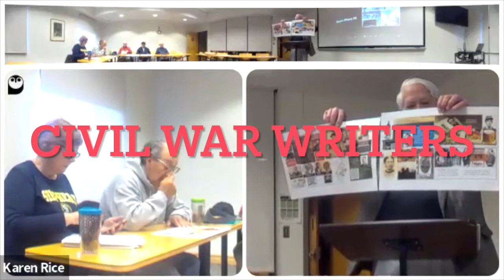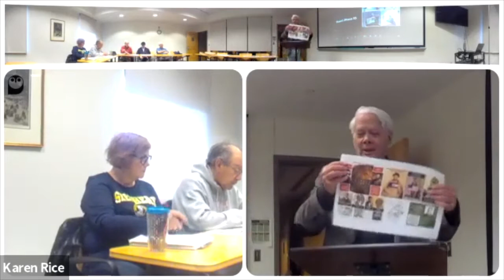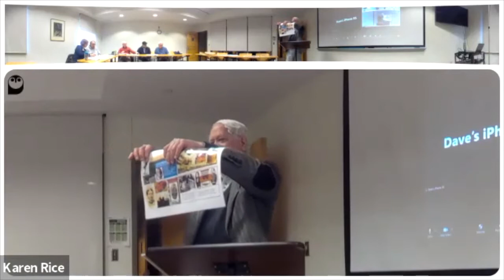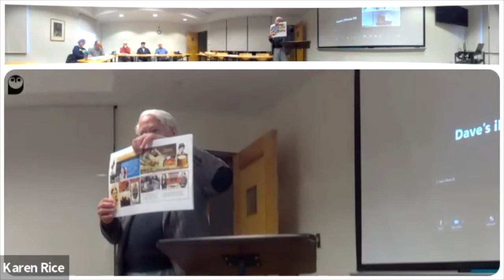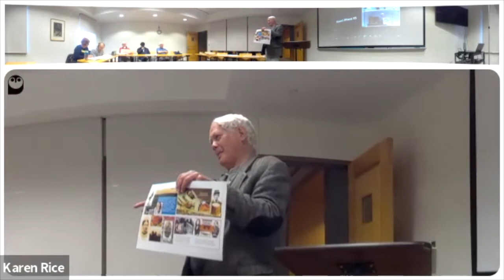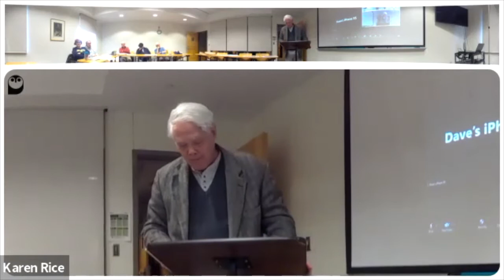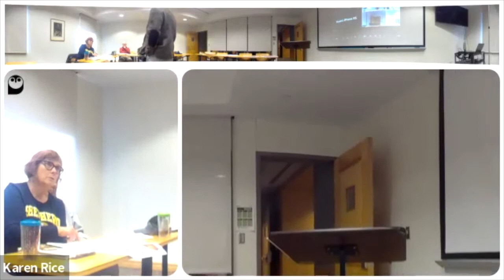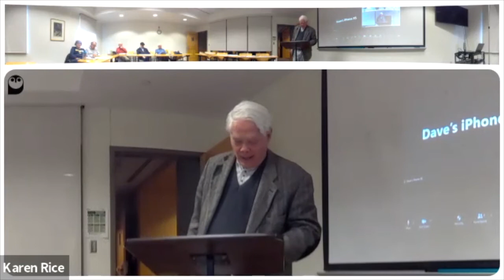Great Civil War Writers In Jefferson County by Jim Surkamp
Lifelong Learning Shepherd University April 4, 2022